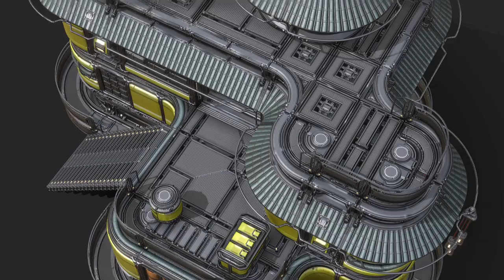Sketchfab Community Top 10 Week 38 2023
Enjoy this week’s 10 most popular models on Sketchfab. Explore for yourself in 3D, VR &